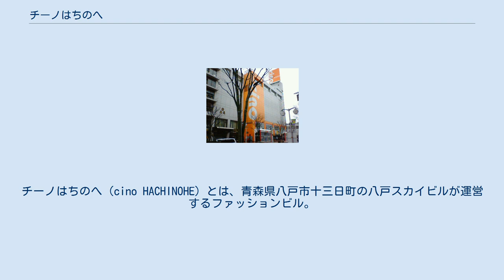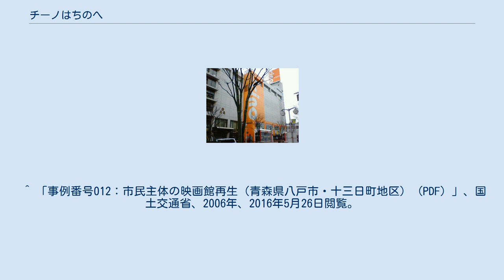チーノはちのへ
チーノはちのへ（cino HACHINOHE）とは、青森県八戸市十三日町の八戸スカイビルが運営するファッションビル。
 八戸市中心市街地の再開発事業として1980年に完成し、同年4月にイトーヨーカドー八戸店としてオープンした。
1998年3月、郊外にてイトーヨーカドー八戸沼館店を核とするピアドゥがオープンすると競争が激化した。
イトーヨーカドー八戸店は2003年2月23日に閉店。
 ほぼ同じ時期に、映画館閉館が相次いだことから、市民出資による映画館を作る話が持ち上がる。
 2003年9月12日にチーノはちのへがオープンした。
これと共に、映画館フォーラム八戸もオープンした。
 その後、入居テナントが徐々に増え、2006年7月リニューアルとなる。
Rec.の破綻による松和ビル地上部分閉館を経て全館閉館による移転テナントの一部も加わり、また7階には近年八戸市中心市街地に集積が進むＩＴ・テレマーケティング企業のオフィスが複数入居。
一時は全フロアが埋まり再び活況を見せた。
 近年では、エレベーターやエスカレーター、空調等の一部停止が続く中、テナント撤退が相次いでいる。
 ^ 「事例番号012：市民主体の映画館再生（青森県八戸市・十三日町地区） (PDF) 」、国土交通省、2006年、2016年5月26日閲覧。